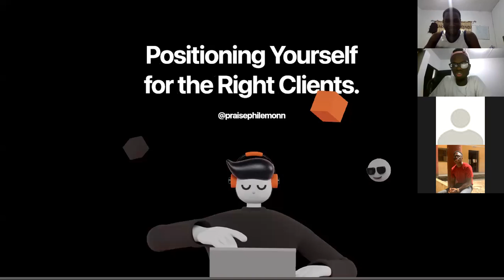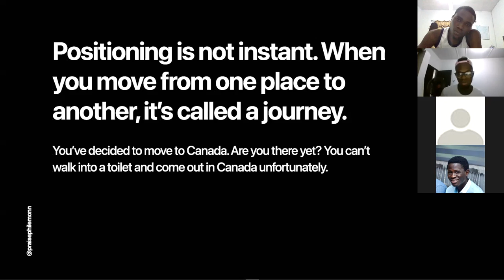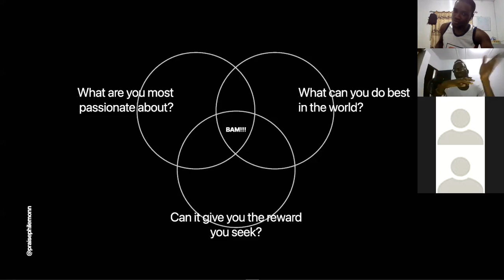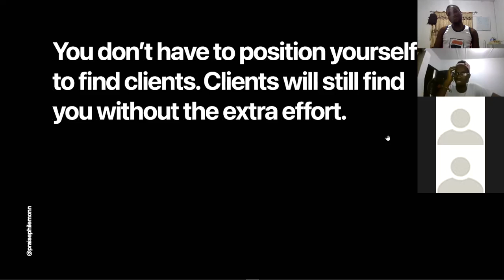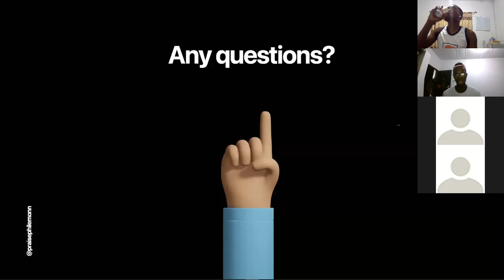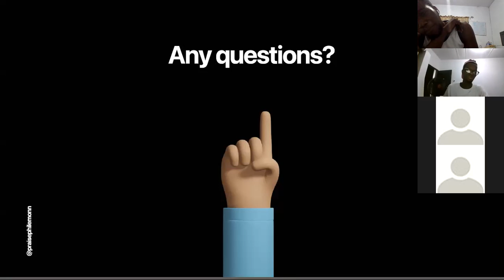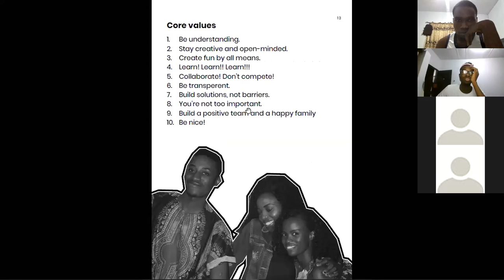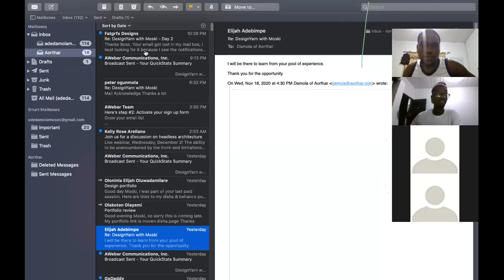How to position yourself for the right clients [Day 2] - DesignYarn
Portfolio Review session with Moski and Praise Philemon